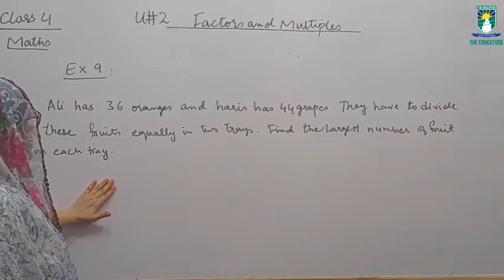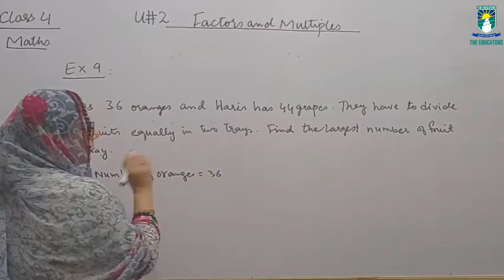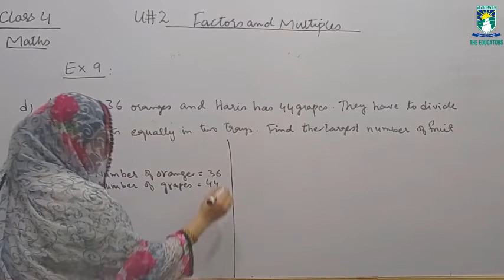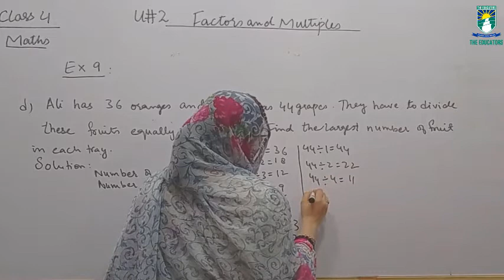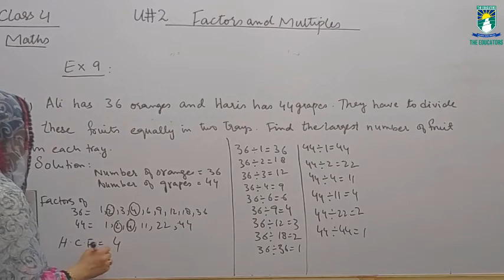04 Mth W06L03